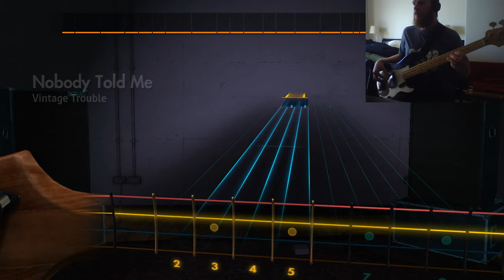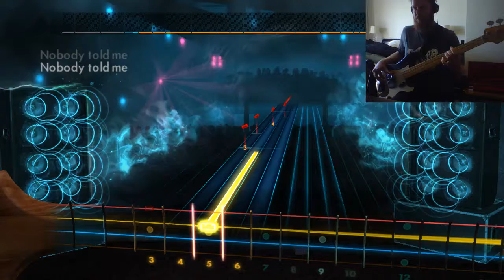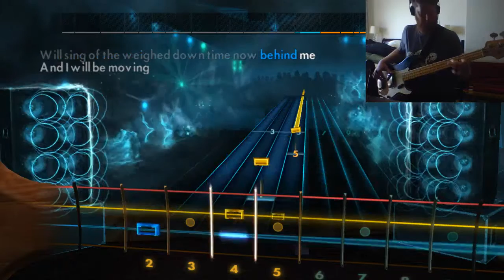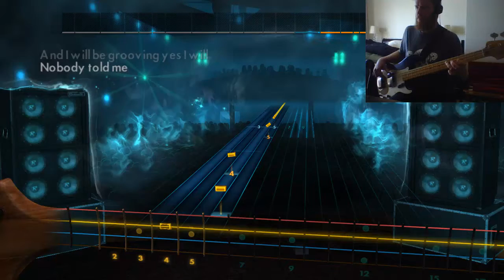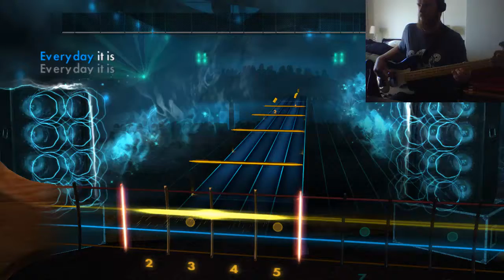Rocksmith 2014: Vintage Trouble - Nobody Told Me (Bass)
Day 36 - Thank you to PC Plum for his Vintage Trouble 3 pack.